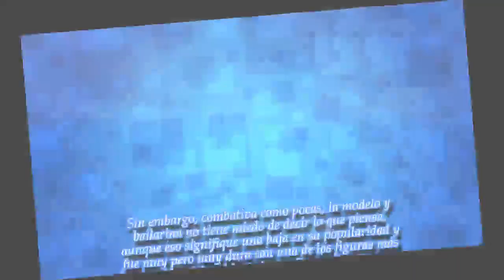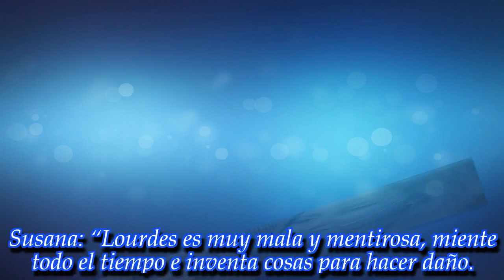"Es...": ¡Sol Pérez destrozó a Lourdes Sánchez! ¿Peligra su trabajo en el Bailando 2018?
La escultural modelo y conductora sorprendió a todo el mundo con sus durísimas palabras contra la mujer del Chato Prada.